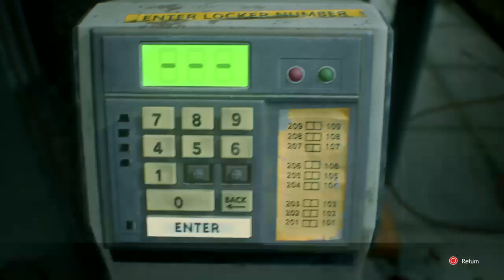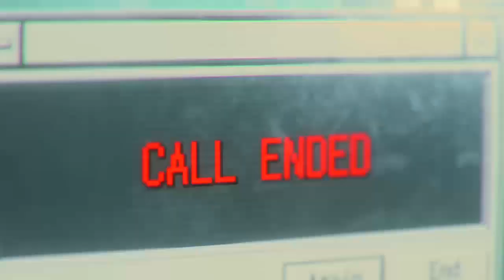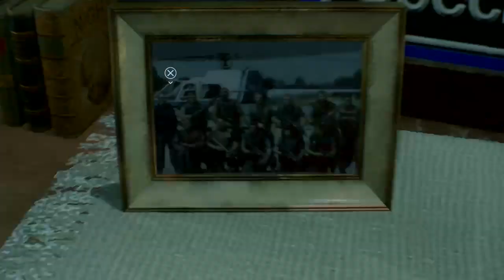BIG CARLOS RUNNING THANGS | Resident Evil 3 Pt. 5